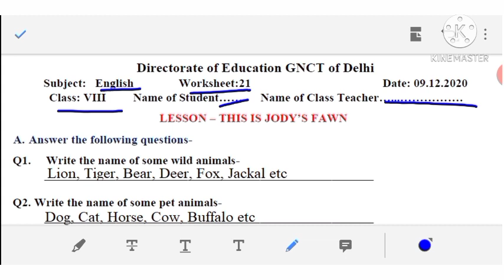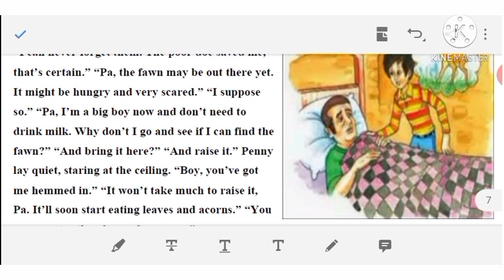Class 8 English Worksheet No 21 Solutions || 09-12-2020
​ @Easy Ways Vlogging by Avni